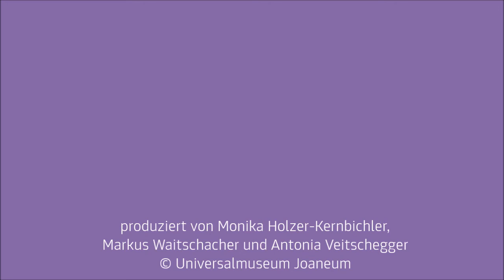Matthias Klos über „Zu viel ist nicht genug! Die Schenkung ‚Sammlung Artelier‘“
Ausstellungsdesigner Matthias Klos über die Ausstellung „Zu viel ist nicht genug! Die Schenkung ‚Sammlung Artelier‘“.

Zu viel ist nicht genug! Die Schenkung „Sammlung Artelier“
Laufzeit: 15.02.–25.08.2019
Kuratiert von Friedrich Tietjen
Neue Galerie Graz, Joanneumsviertel